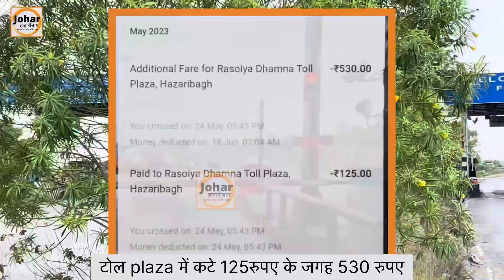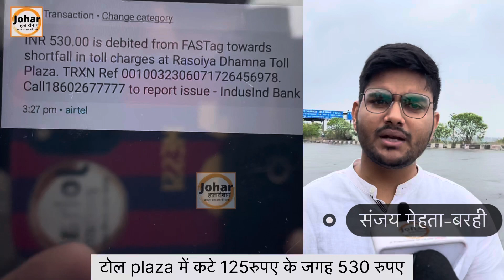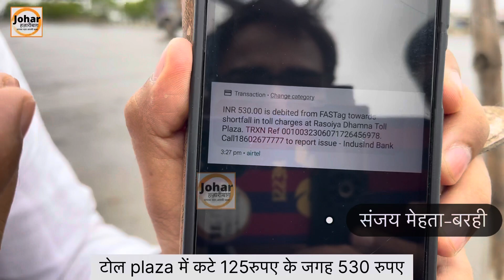इस टोल प्लाज़ा में फ़ास्टटैग से कई लोगों के 125रुपए के जगह कट गए 530 रुपए, वापस माँगने पर कोई सुनवाई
इस टोल प्लाज़ा में फ़ास्टटैग से कई लोगों के 125रुपए के जगह कट गए 530 रुपए, वापस माँगने पर कोई सुनवाई नहीं